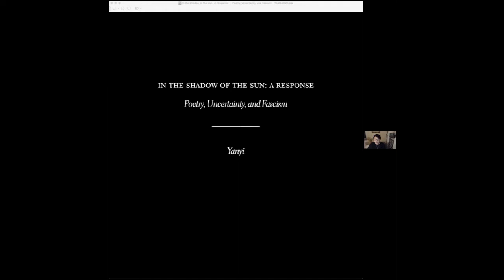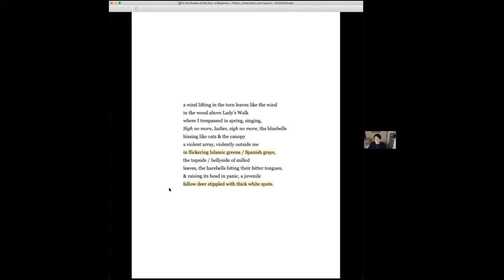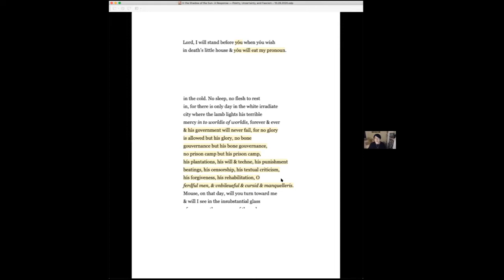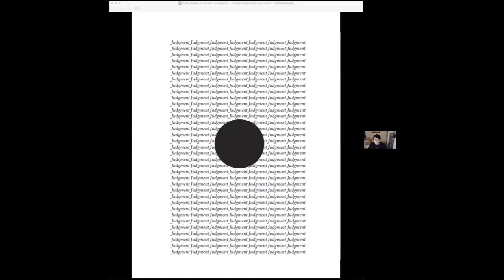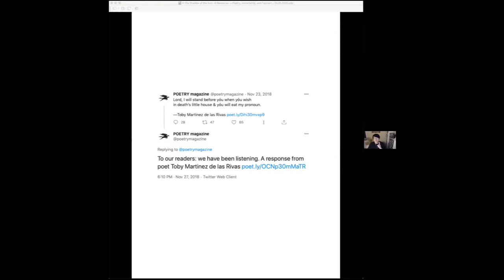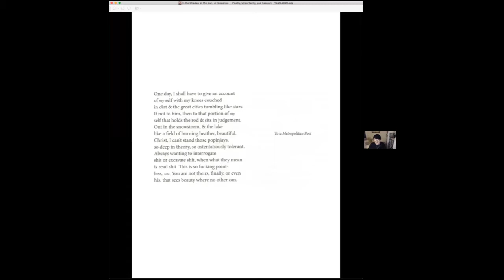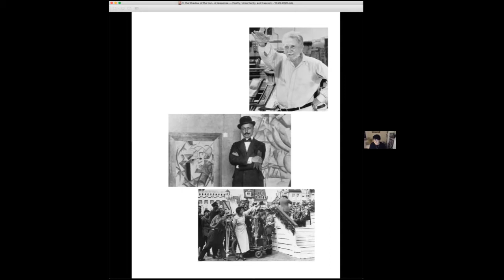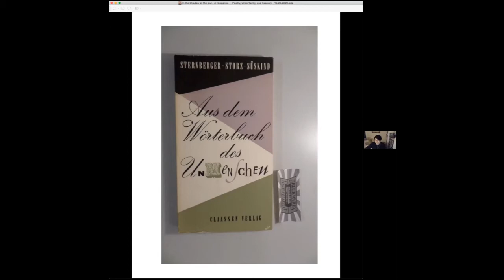Yanyi & Juliana Spahr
Poets and critics Juliana Spahr and Yanyi recontextualize american poetry and the capitalist machinery of cultural production it is tethered to within the frameworks and histories of rising fascist and nationalist politics.

Enthusiastic readers and followers of Yanyi's work are encouraged to purchase his book, The Year of Blue Water. We're pleased to recommend purchasing from our friends at Bookshop, an online platform which raises money for local bookstores.